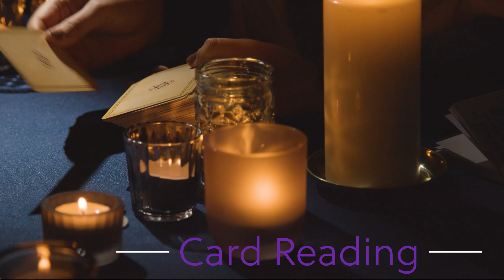Welcome Back!! Where Have I Been and Where am I Going?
Hi I’m Lorelei😊😊
It’s a big welcome back for me and for you!!
An update on where I’ve been and where I’m going! Gluten Free recipes are coming on a new website 😊 upcoming videos will be here, and an opportunity for you to have a card reading or even a more specific dream reading. And there’s more!!